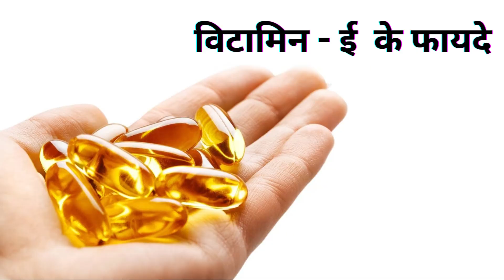Vitamin E के गजब के फायदे I Vitamin E Oil for Skin I Get Beautiful, Spotless, glowing Skin I Vitamin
Hello Friends

Health is just like wealth. Until we loose it, we don't understand it's real value. When there are some major issues going on related to our health, only then we say "No!  Now I have to take care of my health". If we take care before we get ill, then we don't have to face the pain of diseases. The time and energy you spend daily on your mobile phone, if you invest only that amount of time and energy on your health, then you have no idea how much your life can be improved.

vitamin e
vitamin e uses
vitamin e capsule uses
Vitamin E
Vitamin E Oil
Vitamin E Oil Skin Treatment
get spotless skin
remove pigmentation
remove brown spots
get lighter skin
how to get glowing skin
vitamin e capsules uses
vitamin e capsule hacks
how to use vitamin e capsule
health tips
vitamin e health tips
vitamin health tips
how to use vitamin e capsule on face
vitamin e tablet
how to use vitamin e capsules for hair growth
how to apply vitamin e capsule on face
vitamin e
vitamin e capsules
vitamin e medicines
vitamin e tablets
benefits of vitamin e
health Beninese of vitamin e
vitamin e health benefits
vitamin e capsules for skin in hindi
vitamin e capsules
vitamin e capsules for skin in tamil
evion 600 mg vitamin e benefits
vitamin e capsules usp 400 mg
e vitamin for face
vitamin e capsule for hair
vitamin e oil
how to apply vitamin e capsule on hair
vitamin e oil for face
vitamin e amazing benefits
vitamin e ke 9 jaadu
vitamin e amazing benefits for skin and heart
vitamin e for muscle pain
how to take vitamin e
is it safe to consume vitamin e capsules
vitamin e capsules good or bad
best foods for vitamin e
vitamin e fit tuber hindi
vitamin e
vitamin e supplements
vitamin e nutrients
vitamin e capsules for skin
vitamin e function
vitamin e uses
what is vitamin e
health benefits of vitamin e
vitamin e rich foods
role of vitamin e
best source of vitamin e
natural vitamin e
vitamin e and heart
Vitamin  E के 9 जादू
The magic of Vitamin E